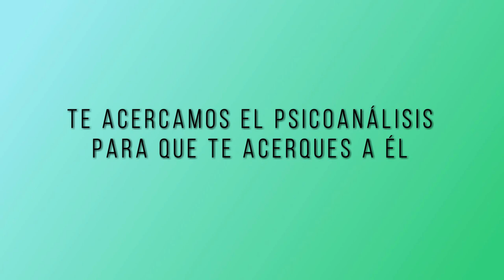18 TU SALUD CUENTA DRA DE LA PUERTA MICROBIOTA Y SISTEMA INMUNOLÓGICO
18 TU SALUD CUENTA DRA. DE LA PUERTA MICROBIOTA Y SISTEMA INMUNOLÓGICO

La Dra. Alejandra Menassa invita a la Dra. María Dolores de la Puerta, especialista en Microbiota que hablará de la relación de la flora intestinal y el sistema inmunológico.

RECUERDA, TU SALUD CUENTA, UN PROGRAMA DE GRUPO CERO TELEVISIÓN CADA JUEVES A LAS 21 HS. (MADRID)